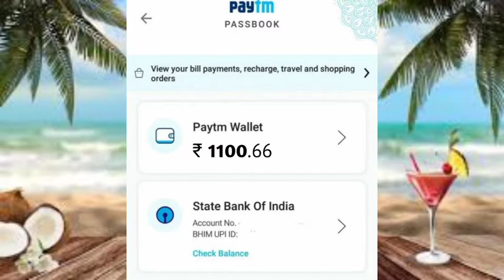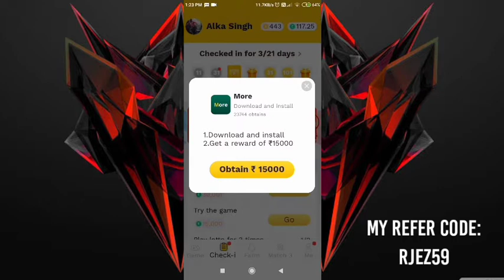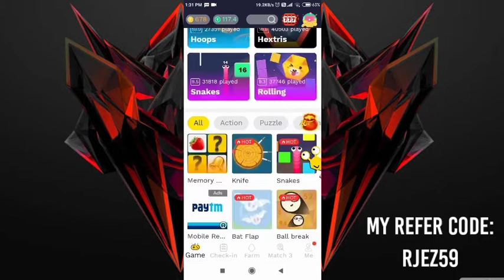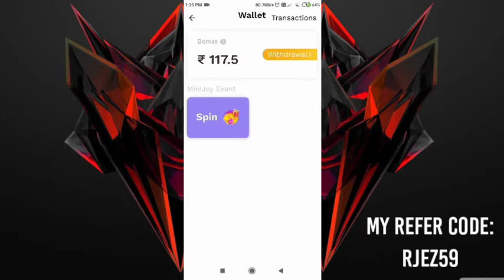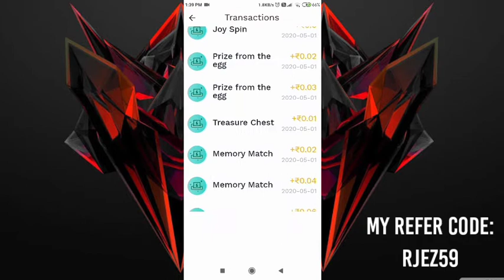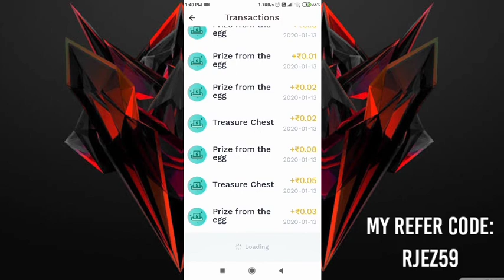Best_Earning_App For Paytm User Get 1000 RS. Per Day 1RS. Minimum Withdrawal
Hello (●’◡’●)

GAMER KING SHIVAM

Refer Code/INVITATION CODE:
                   RJEZ59

FOR MORE
RELATED
VIDEOS